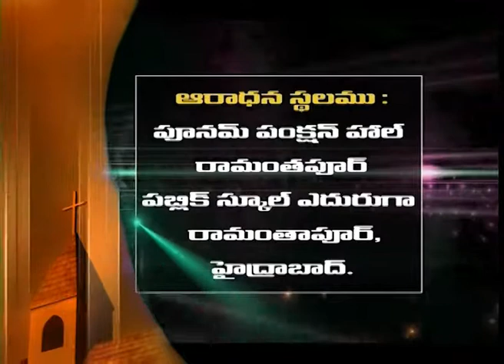ప్రార్ధన ఎలా చేయాలి??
TELUGU CHRISTIAN SPIRITUAL MESSAGES